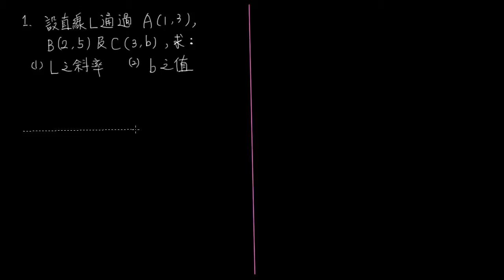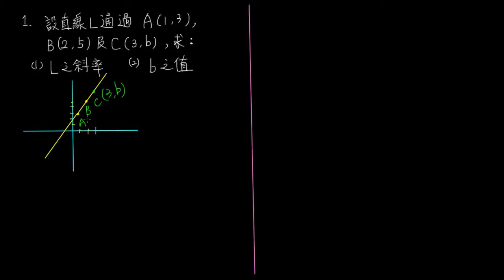2-1B例題01求直線斜率